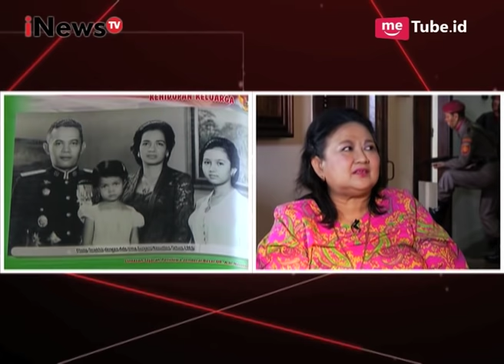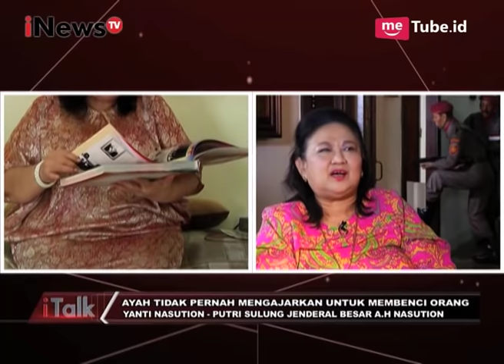Kejadian Asli Malam G30S/PKI Lebih Menakutkan dari Film Part 04 - iTalk 29/09